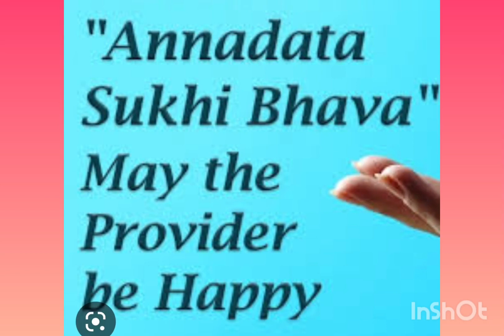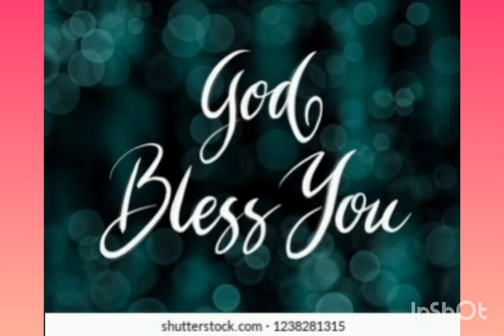ANNADHANAM PHOTOS OF SMT SHOBA RANI GARU AND SRI V.SURYANARAYANA GARU